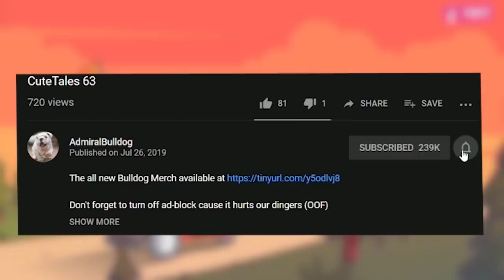Bulldog Is Struggling To See! - VAMPIRE SURVIVORS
VAMPIRE SURVIVORS CHAOS 29 MINUTES PEPELAUGH